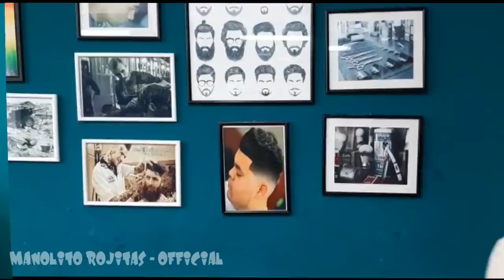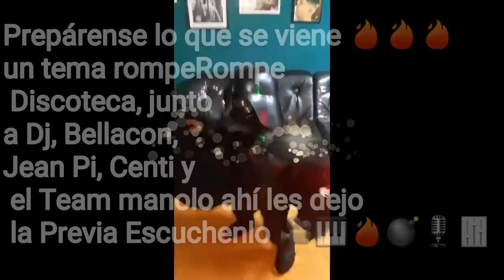EL PRESIDENTE MANOLITO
MENSAJE A LA NACION